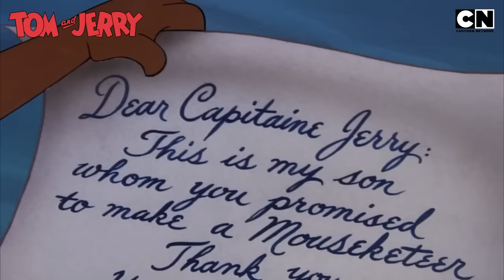Tom & Jerry 😺🐭| Nibbles’ Diwali Surprise for Tom! 🧨🤪| Cartoon for Kids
On a bright, sunny morning, Jerry’s just snoozing away, totally unbothered by the world’s chaos. But Tom’s not about to let that happen! So, what does our mischievous cat do? He sets up a firecracker and “KA-BOOM”! 💣

But little does Tom know that Jerry's tiny pal Nibbles is ready with a master plan. 😺🐭Armed with a giant rocket, Nibbles goes all out, sending Tom flying! This Diwali, light up your screens with all the fiery fun, laughs, and mayhem of TomJerry only on Cartoon Network India! 👊